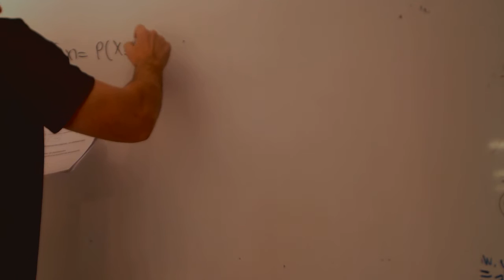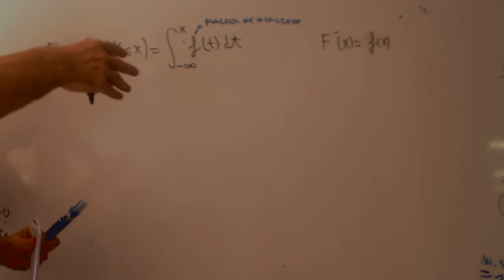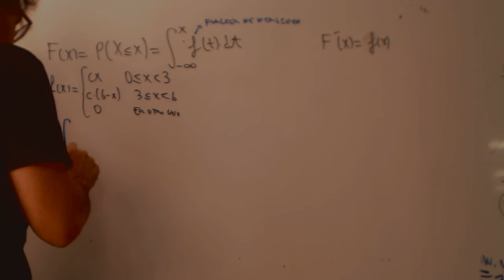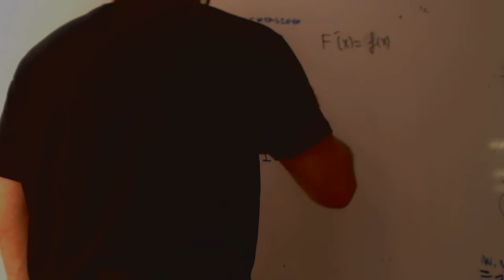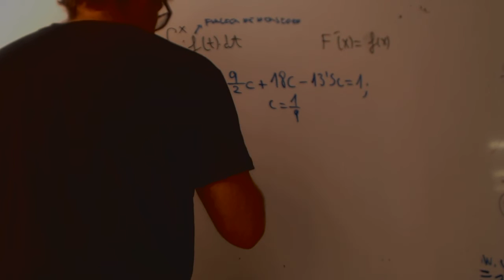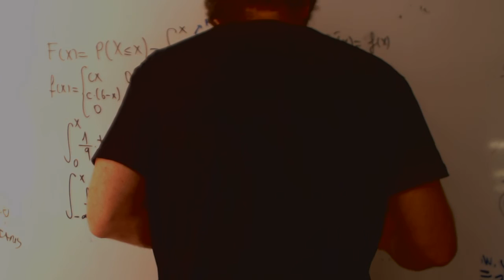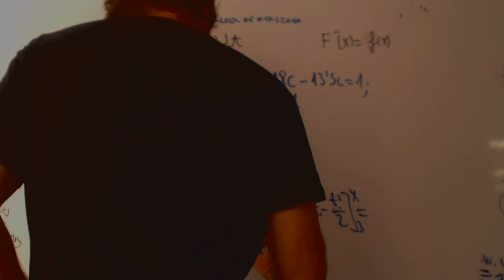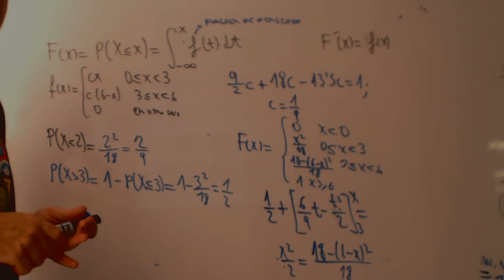Función de densidad y distribución Variable aleatoria continua Academia Usero Estepona